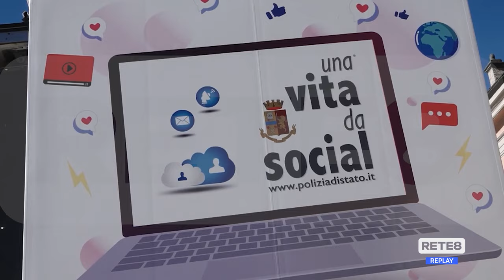Teramo - Ecco il truck della Polizia di Stato